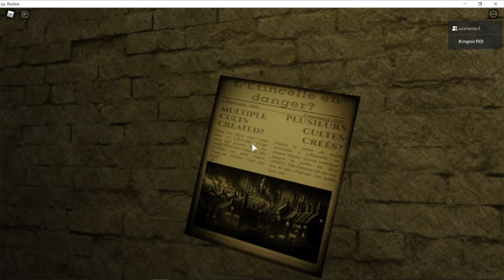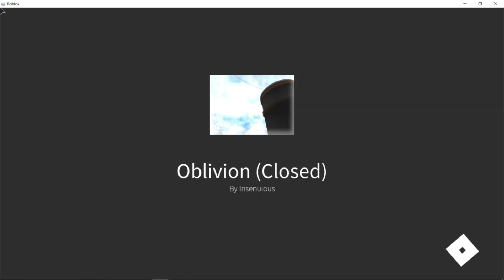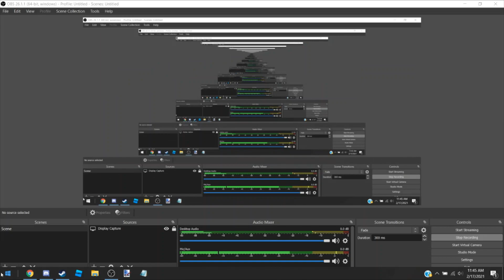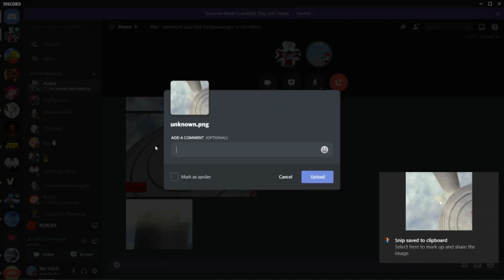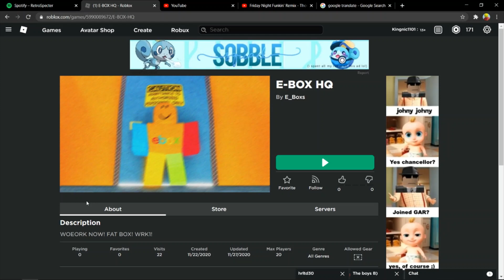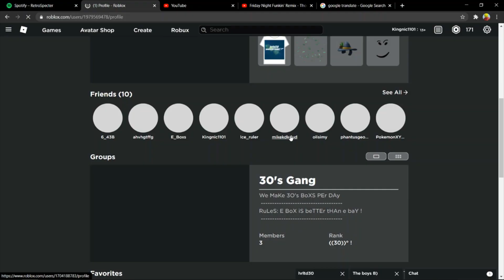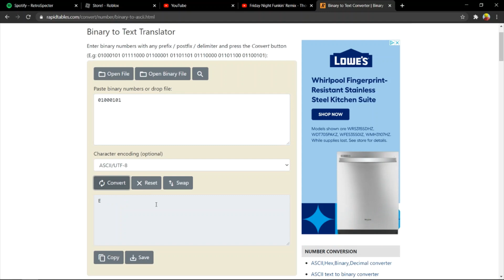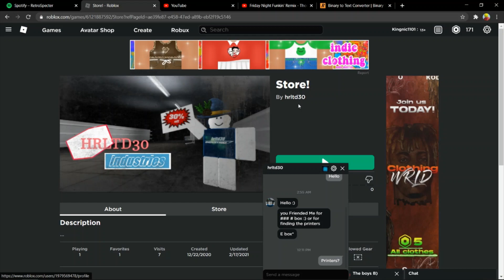Roblox Myth Files #1 : 30s Gang, Tragedy of a Story teller and Proclaimers of Tragedy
The Roblox Myth files is a compilation of a few myths in each video instead of 1 myth per video like the "A Weird Roblox Myth called..." Series.
in this video we looked at the Group "Tragedy of a Story teller", "Proclaimers of Tragedy", Hrltd and Ebox

Also something to note, i didn't put the Transitions in the video that break apart the myths so let me know if i should keep it with out them or add them back into the video!
| [TimeStamps] |
0:00 - La Ville De L'Étincelle
3:31 - Past / Oblivion
18:51 - E_Boxs
24:26 - Hrltd
| [Games we Played] |

| [Friend Links] |

| [Music] |
Song that might play when you fight sans - Undertale - (Intro)
Empty Town - Deltarune
Gaster's Theme - Undertale
The True Lab - Undertale
Blammed - Friday Night Funkin' (Outro)